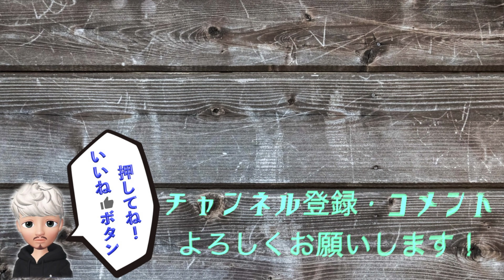【漬物】 2ゴーヤ にんにく醤油づけ Garlic soy sauce of bitter gourd【苦くない】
今月は苦いから嫌いという方が多いゴーヤを特集してみたいと思います。

2回目の今回は、漬け込むだけのレシピです。

おつまみにも良いですし、お子さんに食べさせるのであれば唐辛子を抜いて下さい。

This month I would like to featuring the bitter gourd are many people that hate because bitter.

This time, the recipe is just pickled.

It's also good as a knob, and if you want your child to eat it, just pull out the chili pepper.

recipe

1               bitter gourd
1/2tsp     salt
2tsp         suger
2pieces   garlic
50g          soy sauce

レシピ

ゴーヤ         1本
醤油             50g